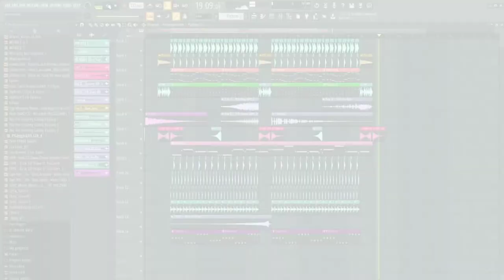FLP DJ ENAK DIAMOND IN THE SKY REMIX VIRAL TIKTOK TERBARU 2021 !!! FULL BASS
FREEFLP 1K views